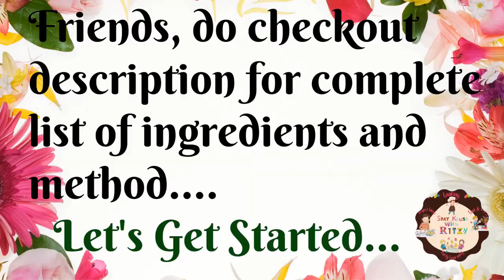Makhana Ladoo Recipe | मखाना लड्डू | Phool makhana laddu recipe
Hi Friends,

In our this cooking video, we are showing how to make Yummy & Delicious Makhane Ke Laddoo. Give this recipe a try and Enjoy!!

Ingredients -

Makhane (Lotus Seeds) - 2 Bowls
Walnuts (Akhrot) - 50 gms
Almonds (Badam) - 50 gms
Cashews (Kaju) - 50 gms
Raisins (Kishmish) - 50 gms
Desiccated Coconut (Nariyal Burada) - 1/4 Bowl
Gur (Jaggery) - 75 gms
Cold Milk (Thanda Doodh) - 9 Tspn
Elaichi Powder (Cardamom Powder) - 1/2 Tspn

Method -

1. Pour desi ghee in a hot pan.
2. Add makhane and roast till they turn crispy.
3. Once roasted, transfer to a bowl.
4. Now in the same pan pour desi ghee again.
5. Add walnuts, almonds & cashews and roast for 2 minutes.
6. Once roasted, transfer to the same bowl and let cool the mixture completely.
7. Now seperate some mixture in a bowl and crush it coarsely.
8. Add rest of the mixture in a mixer-grinder jar and grind to powder as shown in the video.
9. Now in the same pan pour desi ghee again.
10. Add raisins and roast for a minute.
11. Once roasted, transfer to a plate.
12. Now in the same pan without adding desi ghee, add desiccated coconut and roast till it turns light golden.
13. Once roasted transfer to a bowl.
14. Now to the roasted deiccated coconut, add grinded mixture, coarsely grinded mixture, raisins, gur and milk.
15. Mux a little and add elaichi powder.
16. Mix well.
17. Now again add milk and knead to form a dough.
18. Now make small ball shaped laddoos as has been shown in the video.
19. Yummy & Delicious Makhane Ke Laddoo Are ready. ❤️

We hope you enjoyed our video of Yummy & Delicious Makhane Ke Laddoo!